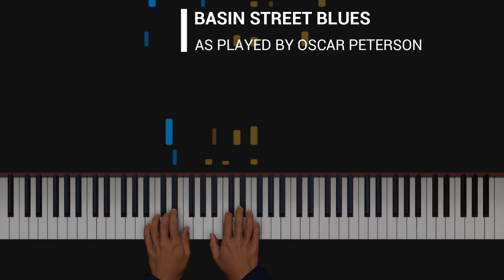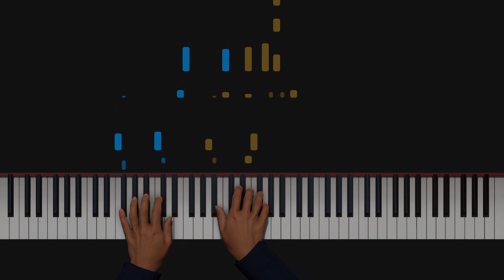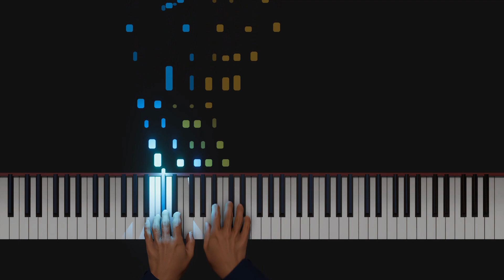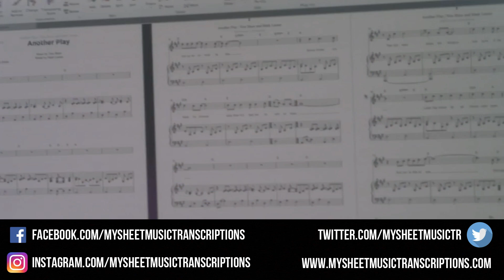Basin Street Blues (Oscar Peterson) - AI Piano Tutorial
Basin Street Blues (Oscar Peterson) - Synthesia Piano Tutorial